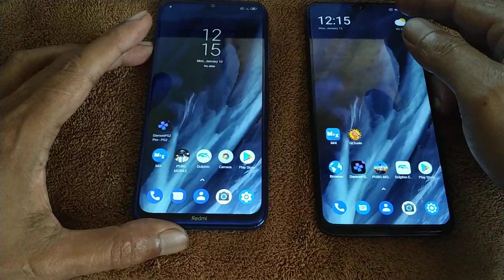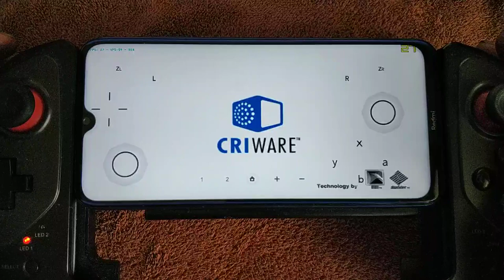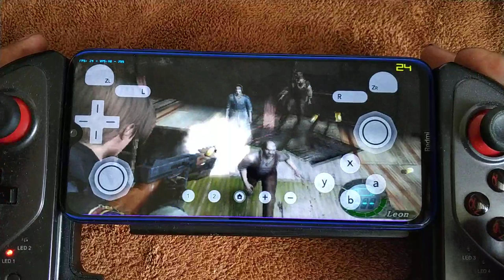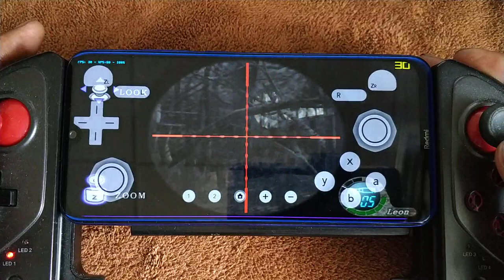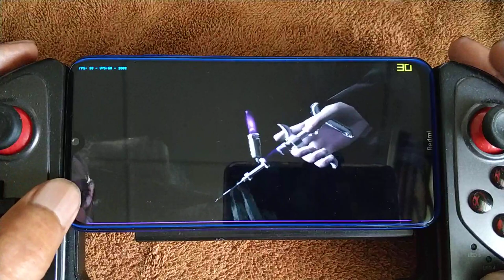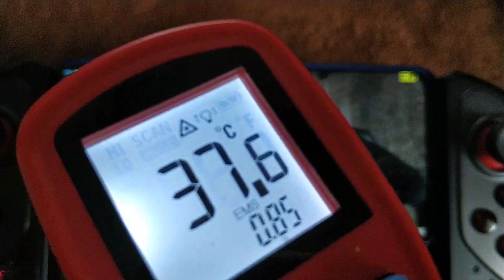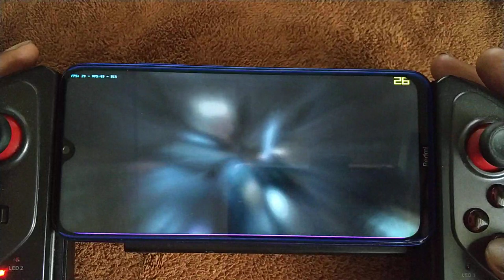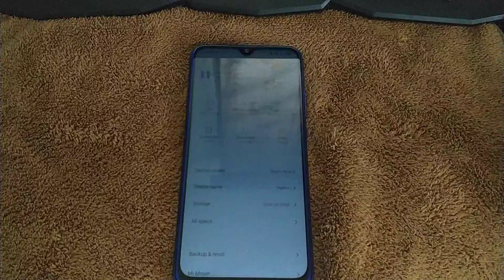Redmi Note 8 4/64 | Resident Evil 4 Wii | Dolphin Emulator MMJ V 5.0-10648